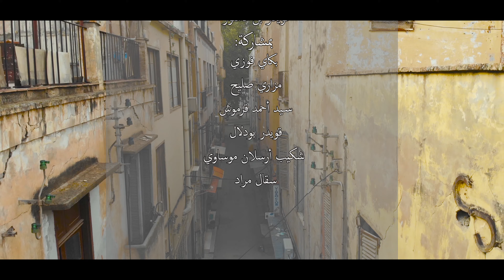Cheikh Nasr Eddine Yahia Berouigat - لا إله ها الا الله